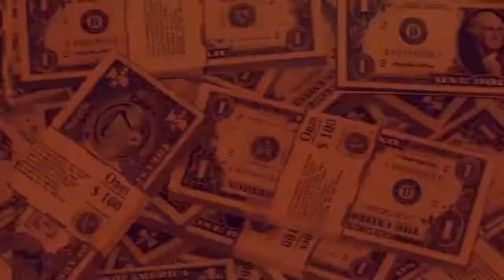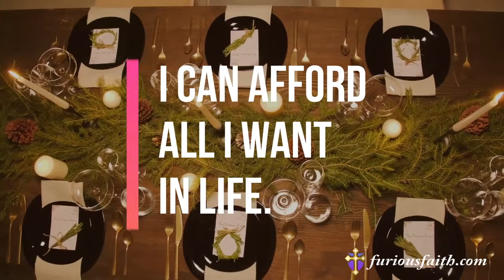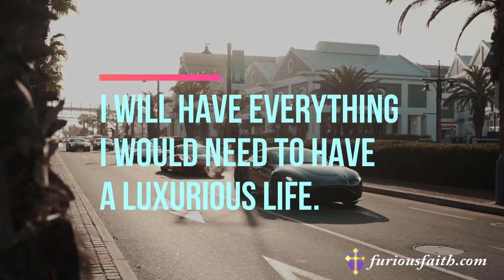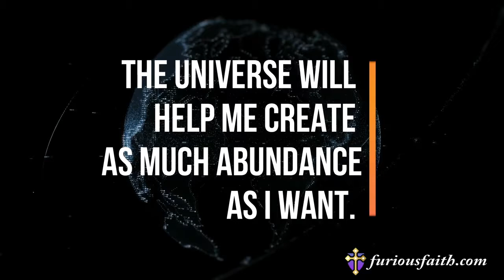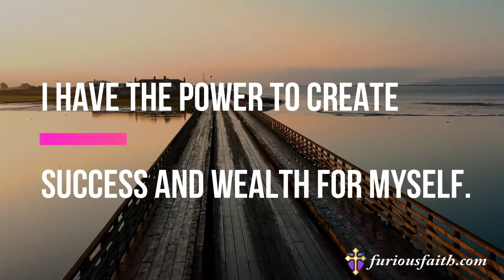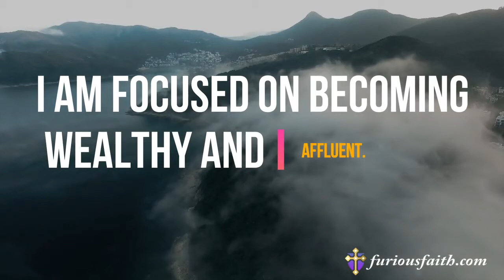45 Motivation Billionaire Affirmations That Change Our Life